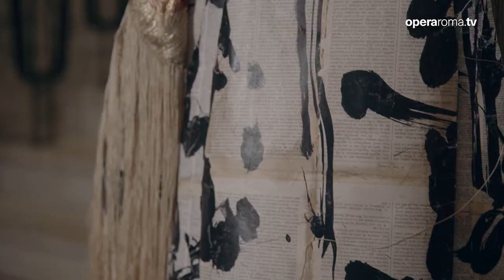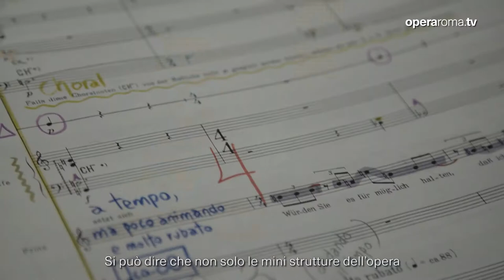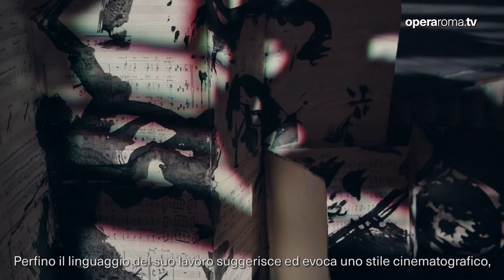Lulu: intervista a William Kentridge e Alejo Pérez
Lulu
Teatro dell'Opera
19 - 30 maggio 2017
Musica di Alban Berg
Opera in tre atti
DIRETTORE Alejo Pérez
REGIA William Kentridge
CO-REGIA Luc De Wit
SCENE Sabine Theunissen e William Kentridge
COSTUMI Greta Goiris
LUCI Urs Schönebaum
PROJECTION DESIGNER Catherine Meyburgh
VIDEO CONTROL Kim Gunning

INTERPRETI PRINCIPALI
LULU Agneta Eichenholz /Dísella Lárusdóttir 30 maggio
CONTESSA GESCHWITZ Jennifer Larmore
GUARDAROBIERA DI TEATRO / STUDENTE/ UN GROOM Tamara Gura
BANCHIERE / DIRETTORE DEL TEATRO Peter Savidge
PITTORE / UN NEGRO Brenden Gunnell
DOTTOR SCHÖN /JACK LO SQUARTATORE Martin Gantner
ALWA Thomas Piffka
SCHIGOLCH Willard White
UN DOMATORE / ATLETA Zachary Altman
PRINCIPE / DOMESTICO / MARCHESE Christopher Lemmings
UNA QUINDICENNE Eleonora de la Peña
SUA MADRE Sara Rocchi*
ARREDATRICE Reut Ventorero*
GIORNALISTA Francesco Salvadori
CAMERIERE David Ravignani
ATTRICE Joanna Dudley
ATTORE Andrea Fabi

*Dal Progetto “Fabbrica” – Young Artist Program del Teatro dell’Opera di Roma
Orchestra del Teatro dell’Opera di Roma

Nuovo allestimento in coproduzione con Metropolitan Opera di New York, English National Opera e De Nationale Opera di Amsterdam

In lingua originale con sovratitoli in italiano e inglese

Video realizzato da Maxim Derevianko